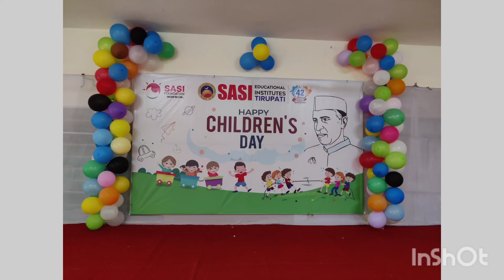Children's Day 2022 @ Sasi School Tirupati